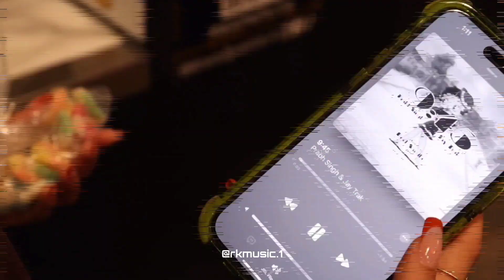9:45 PRABH SINGH | Official trapmixx | Jay Trak | new punjabi song